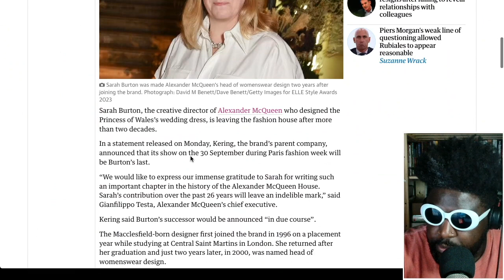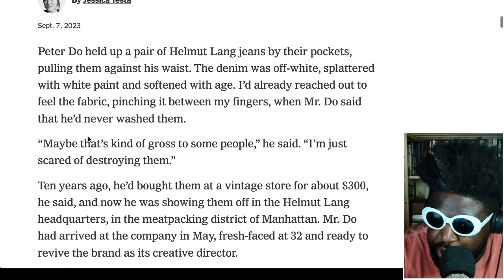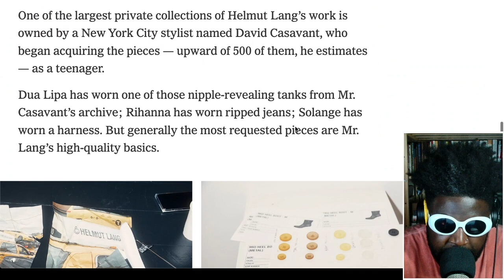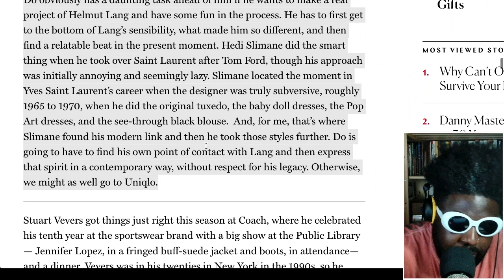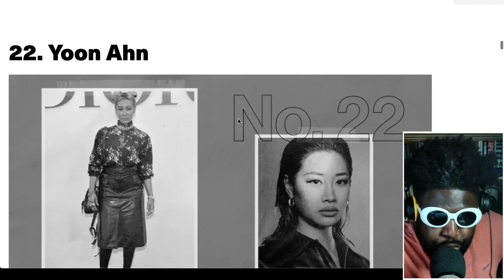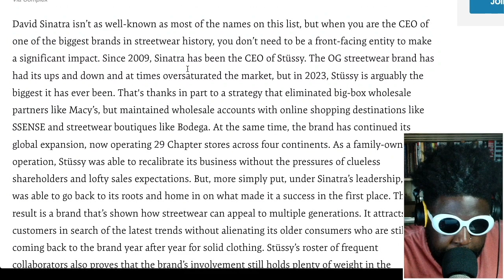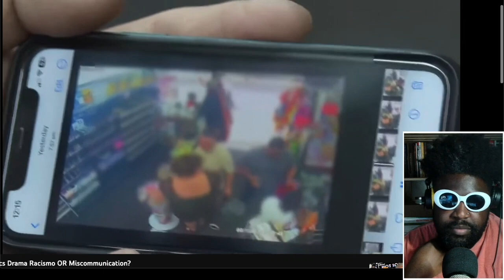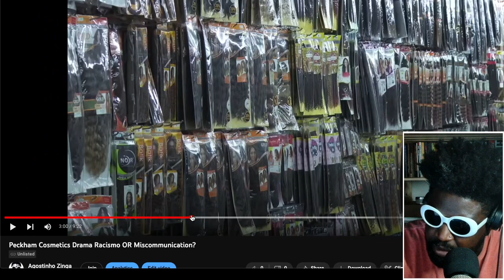MCQUEEN TEARS | TAZS #705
Agostinho rambles about Sarah Burton leaving Alexander McQueen after two decades and who might replace her, Peter Do profile for the New York Times and a review of his debut collection at Helmut Lang, Complex's Streetwear Power Ranking, the viral clip of a black woman being ‘grabbed by the throat’ during incident in Peckham hair shop and more...

💈TIMESTAMPS💈
0:00 Intro/Weather update
9:32 Sarah Burton leaving Alexander McQueen after two decades
14:34 Who replaces Sarah Burton at Alexander McQueen?
20:40 Peter Do's New York Times profile before his Helmut Lang debut
34:25 Peter Do's debut at Helmut Lang (Review)
48:18 Complex Streetwear Power Ranking
1:12:21 Viral clip of a black woman being ‘grabbed by the throat’ during incident in Peckham hair shop
1:43:52 Outro/End